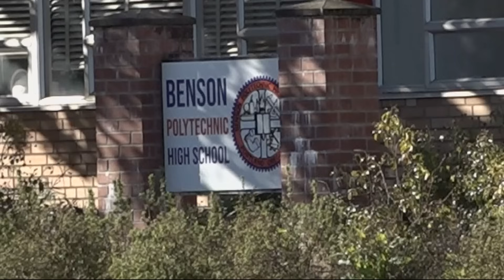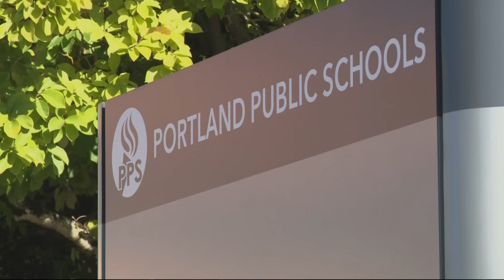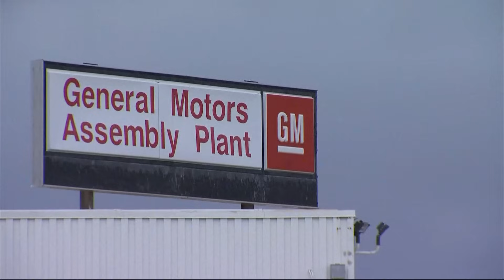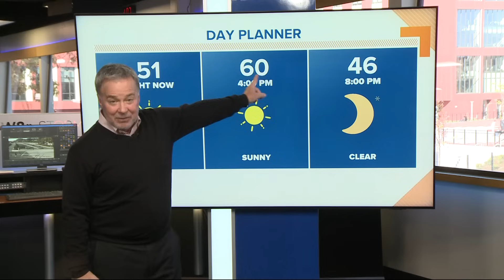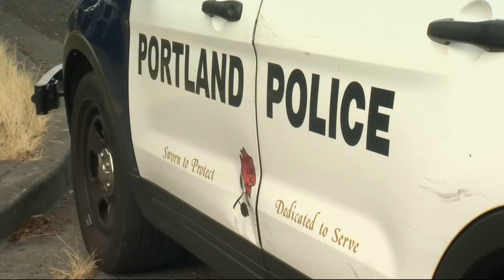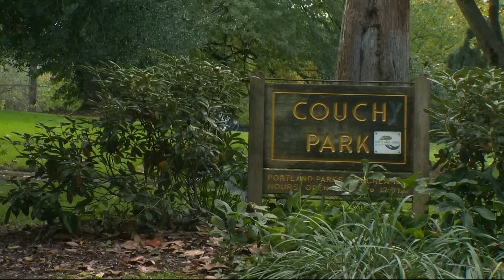KGW Top Stories: Noon, Monday, October 30, 2023